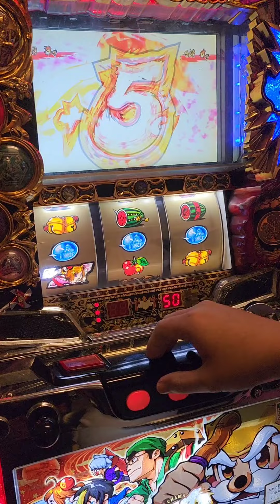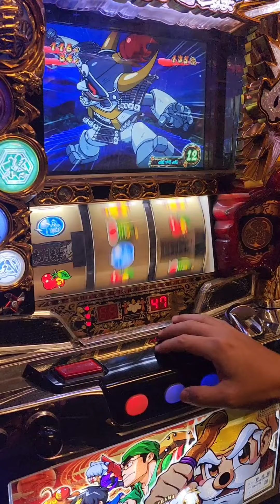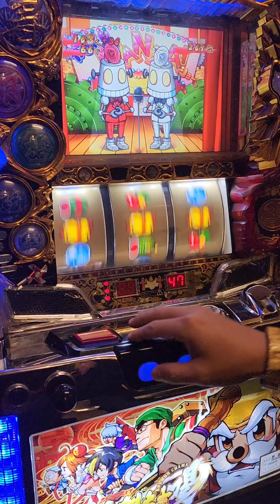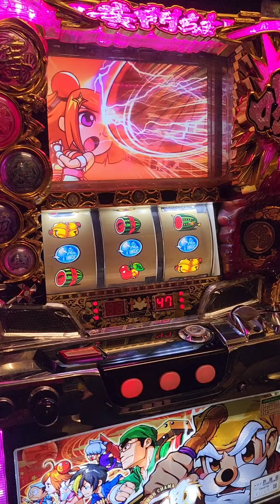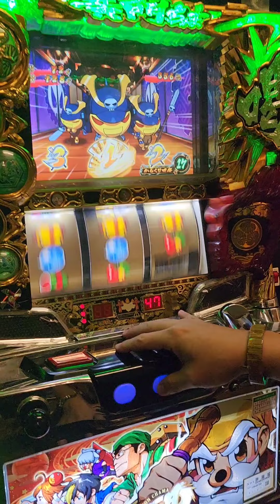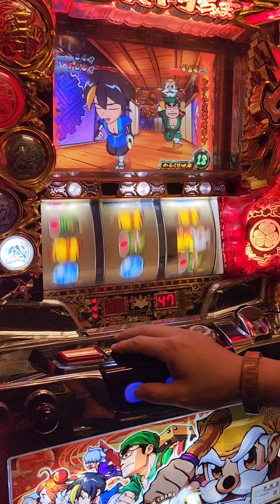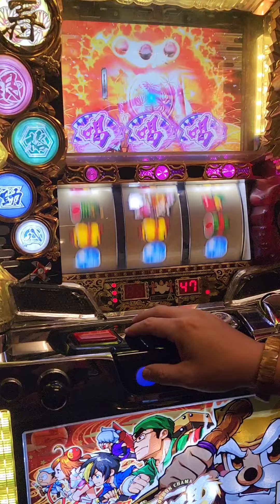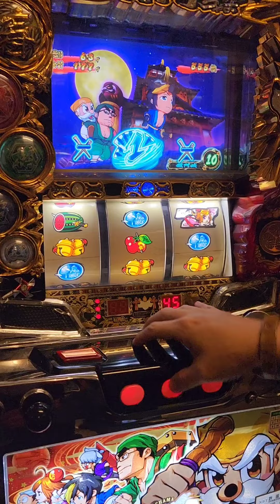黃門-喝 台灣Slot 家康降臨 倍倍 意外初代突入!!（恭喜台友侯大成就達成）